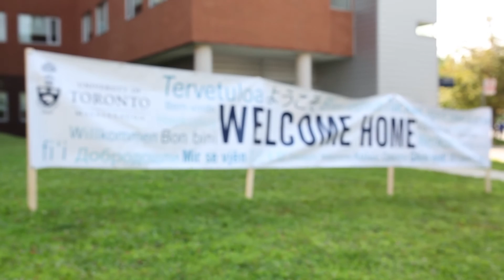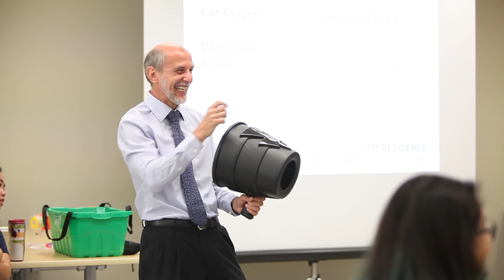UTM Residence - First Year Orientation 2015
Every year the University of Toronto Mississauga welcomes 800+ first year residence students and their families onto campus.

Over the next two days, our first year students meet the enthusiastic student staff who will aid in their transition to first year and begin to learn all about the University of Toronto and every thing that it has to offer them. Highlights of the Residence Orientation include an International Student Breakfast, sessions on social norms, and it concludes with a massive dance party at the iconic Centre Island with an amazing view of the Toronto skyline. We are thrilled to have each and every student stay with us and could not be more excited to be the first to say  “welcome home”.